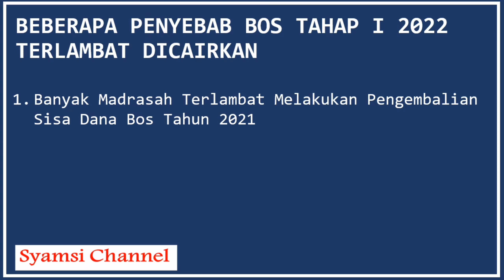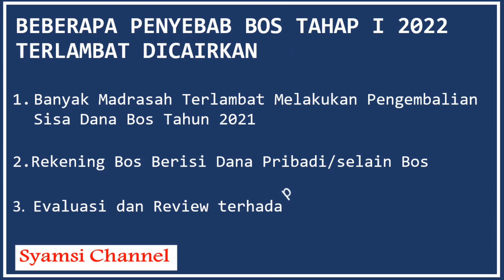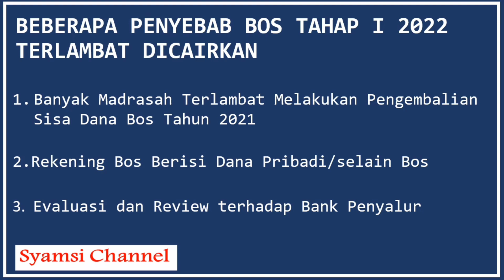Mengapa Dana Bos Terlambat Cair? Kapan Dana Bos Madrasah Akan Dicairkan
Rencana awal pada waktu proposal ajuan dana Bos akan dicairkan awal tahun sekitar bulan Januari/awal Februari, sampai pada untuk mempercepat LPJ yang harus dilaporkan cukup sampai bulan November, akan tetapi sampai saat ini ternyata dana bos belum bisa dicairkan. Dan berikut Penjelasan Mengapa dana Bos sampai saat ini belum bisa dicairkan dan kapan akan bisa dicairkan. Berdasarkan sosialisasi yang sudah diberikan oleh direktorat KSKK madrasah dan Tim BOS pusat.